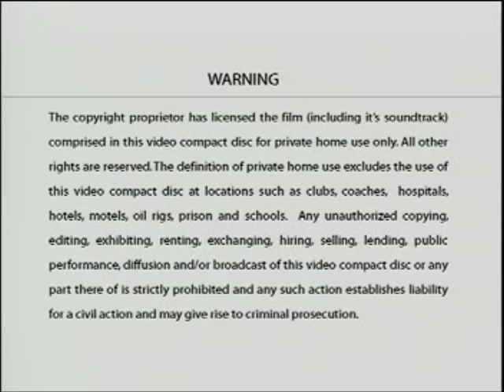Opening to Chicken Run (2000) 2007 VCD (Movieline re-release)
This release was a disappointment. Not only they used the same exact master from the original Medialine release, but they also took off the "Making Of" featurette seen before the film.

The opening is as follows:

Warning screen
Disc info/STLS screen
DreamWorks Pictures logo